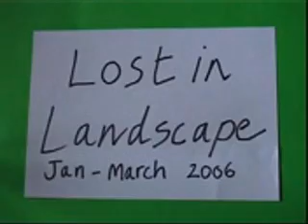Malvins close first school-Creative council-Plessy woods- 2006-Part 1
this is when i was little some people may remember this